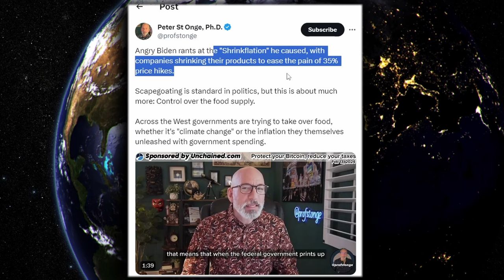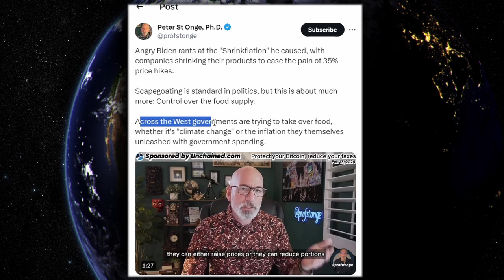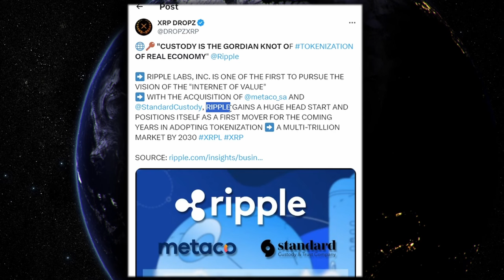XRP RIPPLE YOU NEED TO HEAR WHAT JAMIE DIMON & JOE BIDEN JUST CONFIRMED !!!